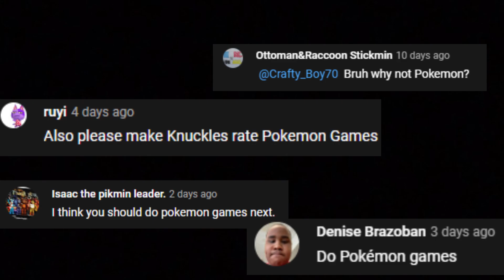Knuckles Approves Pokemon Games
The real hot take is approving Sword and Shield (which happen to be my personal favorites) 😅